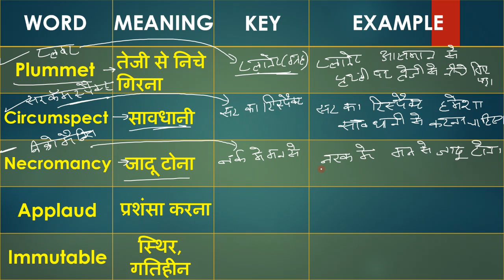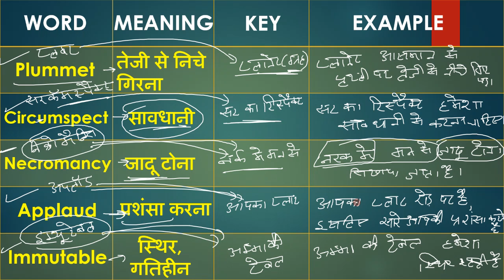Daily 5 Words Learn With Trick |Vocabulary Video 12 | हर रोज 5 शब्द अंग्रेजी भाषा के सीखेSelf Study